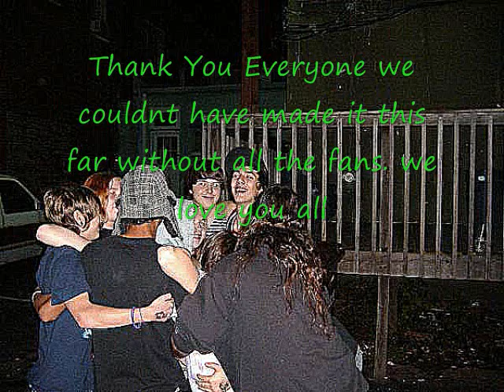The Payne Road Tragedy ..Cleansing music video